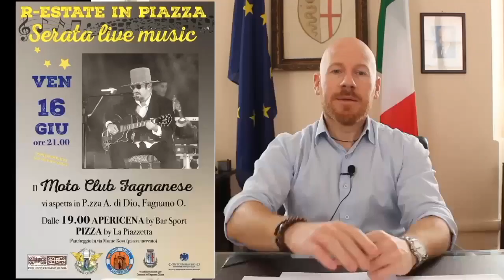Comunicato n°83 del sindaco Marco Baroffio